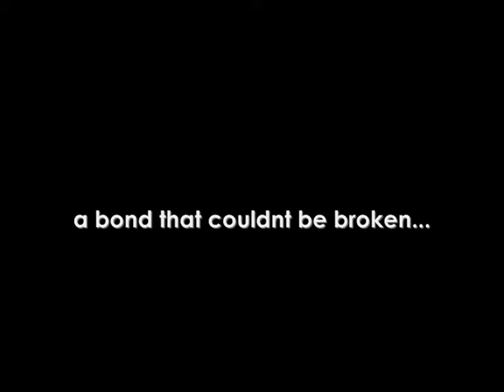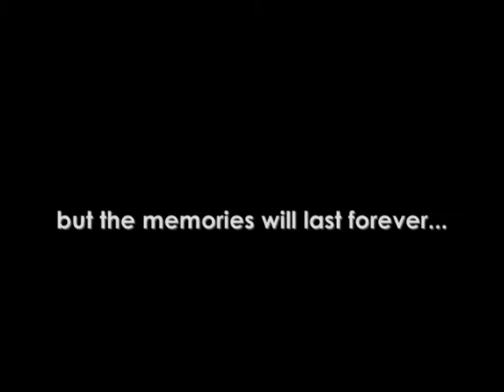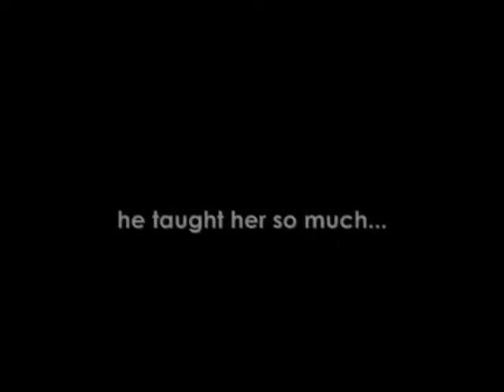Marli&&Bracken x33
for a friend who recently sold her horse x/3
hope you like it marli (yn)

thaaanks -;

#43 - Top Favourited (Today) - Non-profits & Activism
#72 - Top Rated (Today) - Non-profits & Activism
#42 - Top Favourited (Today) - Non-profits & Activism